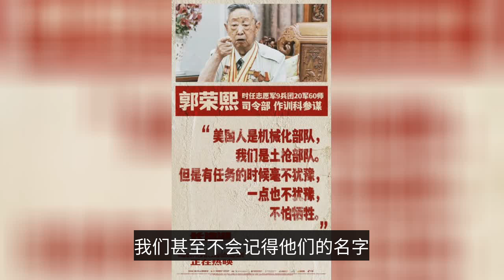吳京易烊千璽《水門橋》兩天票房破十億，網友：能否超越前作？